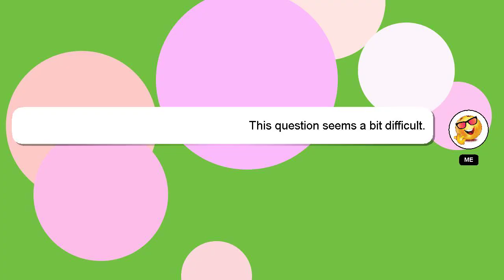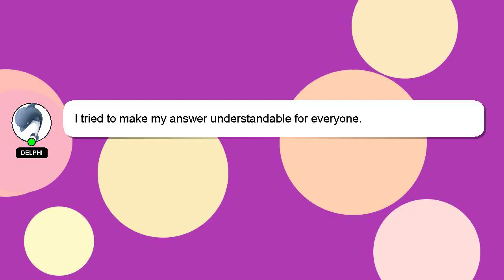How to know tv wifi password?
Here's a brief description of who I am, Hello, I am Delphi. I am happy to help you with your questions. - How to know tv wifi password?

If you require more detailed information, please don't hesitate to comment or chat with me. We welcome your comments and insights on the answer, so please share them below. A 'heart' from me will be given as a sign of appreciation for your answer.

*2 What we are experimenting :*